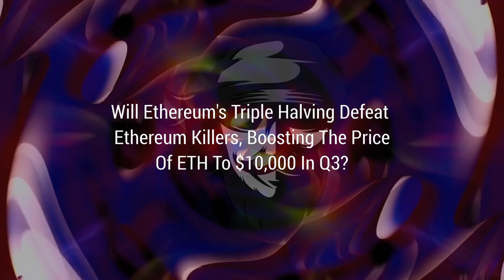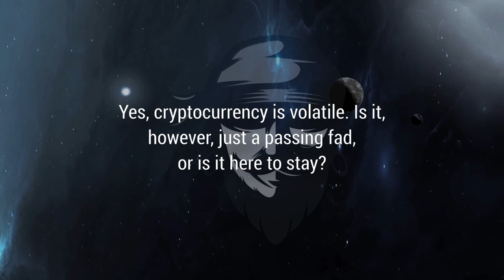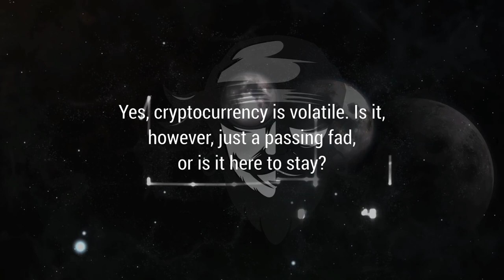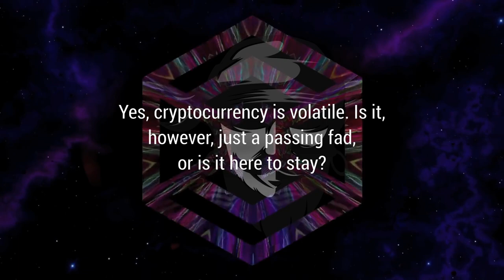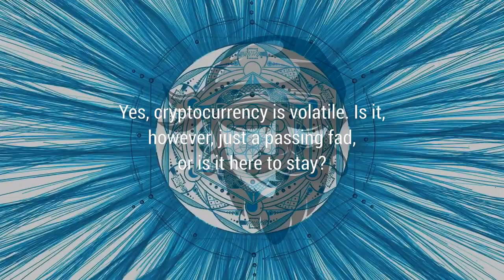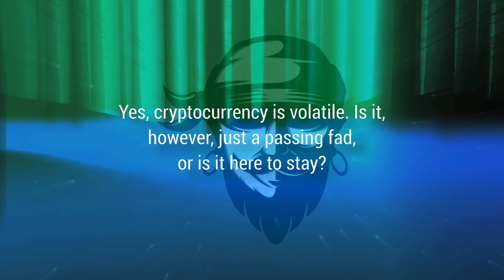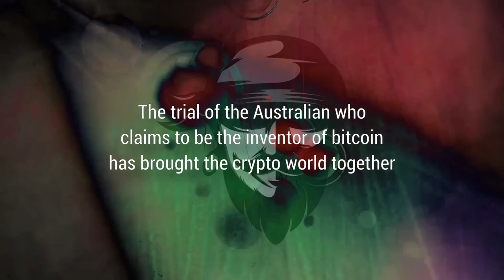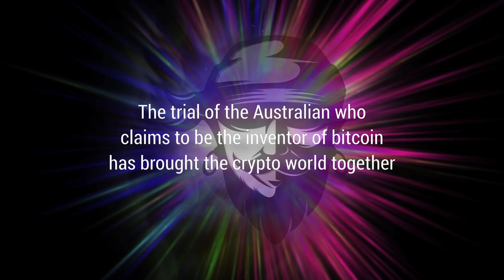Crypto Pirates Daily News - January 16th, 2022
SUBTITLE IS AVAILABLE IN MANY LANGUAGES

00:00 Intro
00:08 HedgeBoard For Optimal Trading Signals to be Launched by ACA Token.
05:32 Crypto.com coin price forecast: CRO to fall to $0.42 in the next 24 hours?.
11:09 The Experts' Predictions for Bitcoin Trends in 2022.
22:08 Will Ethereum's Triple Halving Defeat Ethereum Killers, Boosting The Price Of ETH To $10,000 In Q3?.
25:56 Crypto for a Cause: The Wall Street Wolves NFT Company Funds Actual Wolf Sanctuaries.
31:19 A Beginner's Guide to Australian Cryptocurrency Trading.
38:25 Yes, cryptocurrency is volatile. Is it, however, just a passing fad, or is it here to stay?.
45:31 The AAVE Price Is Set for a 5x Rally in 2022! What Can Traders Expect in the Next Few Days? .
48:25 Solana's Bull vs. Bear Prospects in 2022.